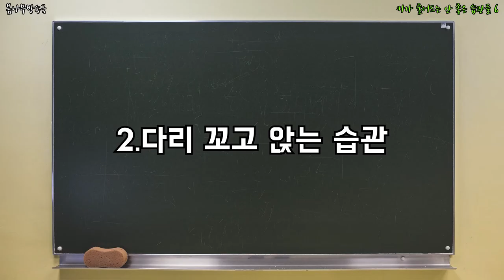키가 줄어드는 안 좋은 습관들 6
키가 줄어드는 나쁜습관들 어떤것들이 있을까?